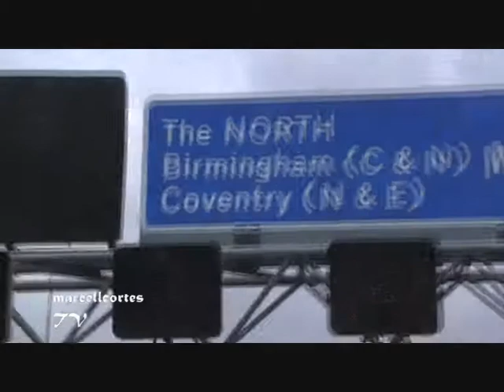Na blachach ZS-y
Idac od deptaka do baru mlecznego ,,Turysta,, mozecie natknac sie na ten oto rarytas motoryzacyjny.Miejcie o3 szeroko otwarte,a byc moze dane Wam bedzie otrzec sie o ta relikwie i obiekt pozadania milionow. Kto pierwszy przesle mi na maila fotke przy tym aucie,dostanie ode mnie nagrode niespodzianke-listem poleconym,bez zadnej sciemy.KonQrs trwa do odwolania.